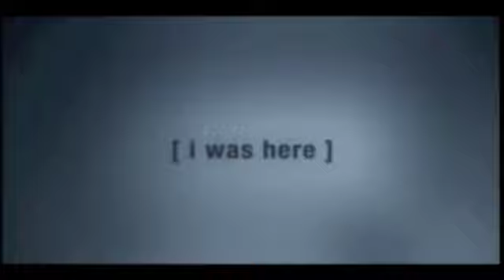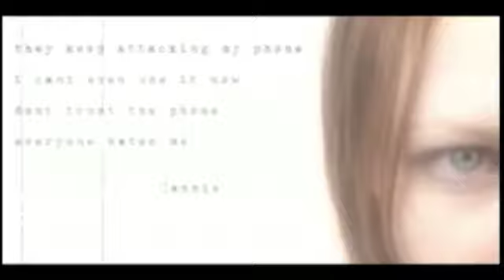OpAphid Remix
"When the music changes so does our wrath."

Just something for fun since I thought OpAphid was one of the coolest villains ever (especially for an web series). The original song was "Blame it on the Music" by Headhunterz (with back up vocals by OpAphid) haha. Here's hoping you likey.

All due credit to Headhunterz.
The creator of OpAphid (Glenn Rubenstein)
and OpAphid herself (Mari Devincenzi)

Lyrics:
[You shall face our wrath]
[Those who wish to become our allies]
[Must first prove themselves worthy]
[Those who declare themselves our enemies]
[Shall be considered fair game]
[We do not act unless first provoked]
[But heed this warning...]

Blame it on the music.

[Heed this warning]

Blame it on the music [Oh dear]

[Oh dear]

[Do not think that, possibly, you can escape the reward of your actions]

At the rise of dawn we will vary our stance
When the music changes so does...
[Our wrath]

[Oh dear]

[Oh dear]

[When the music changes so does the dance]
[Many of you will not be able to resist]
[Those who can't dance will blame it on the music]

[Oh dear]
[Oh dear]
[Oh dear]
[Oh dear]
[Oh dear]
[Oh dear]
[Oh dear]
[Oh dear]

[Heed this warning]

[We've been keeping an eye on those who wish to destroy us]
[Thankfully we found almost all of the stolen items in a nearby park]
[While we are making every effort to uncover the perpetrator of this betrayal]
[It is of critical importance that we did not miss anything in our search]

[And as such, you shall face our wrath]